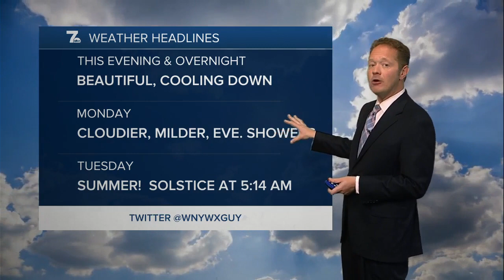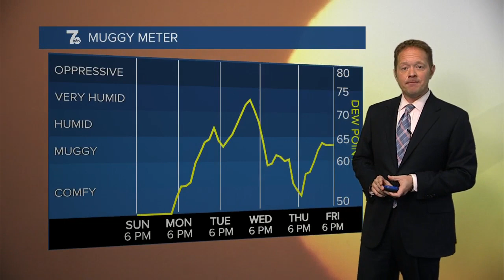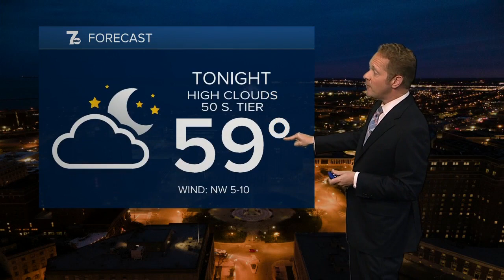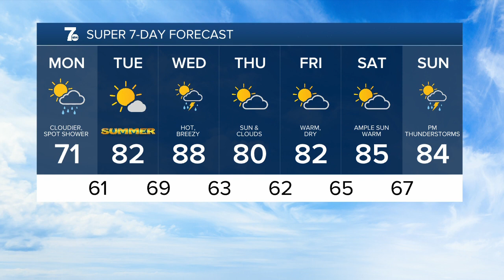7 Weather 6pm update, Sunday night, June 19